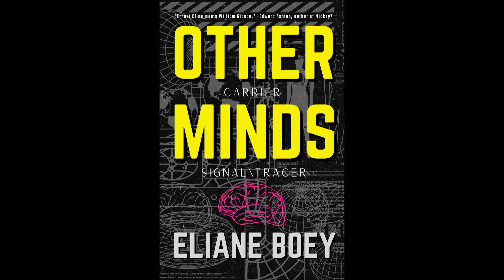Interview and Reading with Eliane Boey 9-19-23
Recorded live at Space Cowboy Books Online 9/19/2023